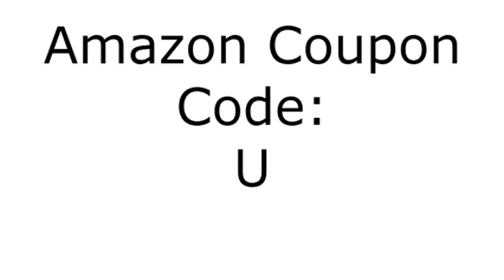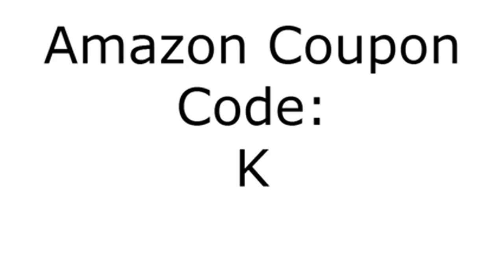Best of Simon Cowell 2015-06-10 Free Amazon Code Edition